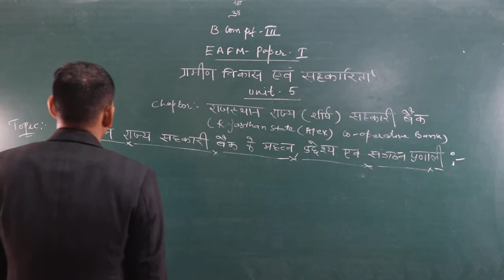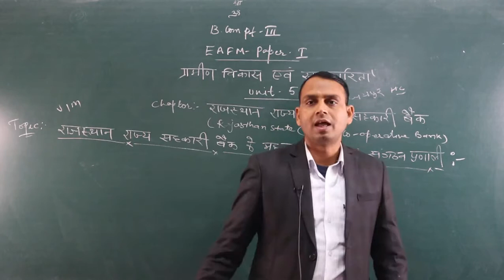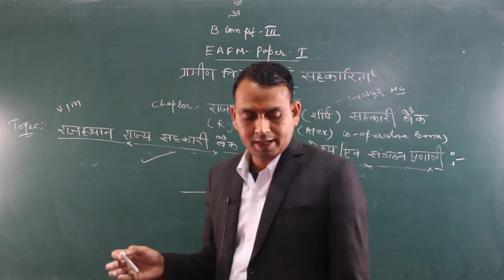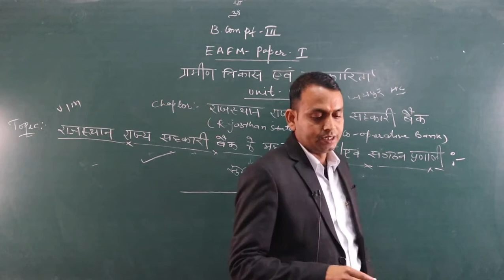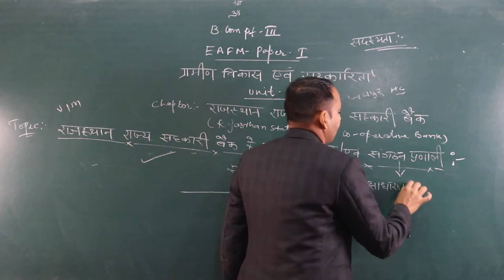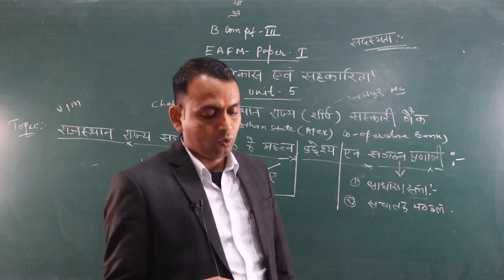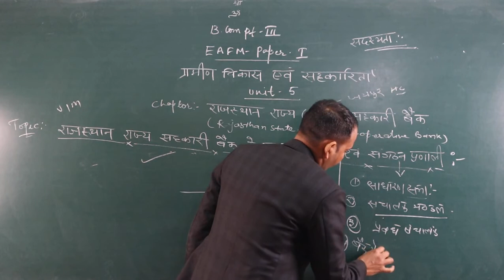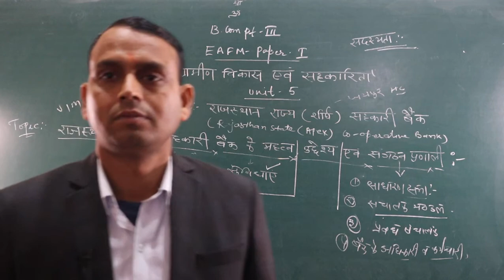Objective & importance of Rajasthan State Co-operative Bank (B.Com Part-3) EAFM-1 BY-Shubh karan